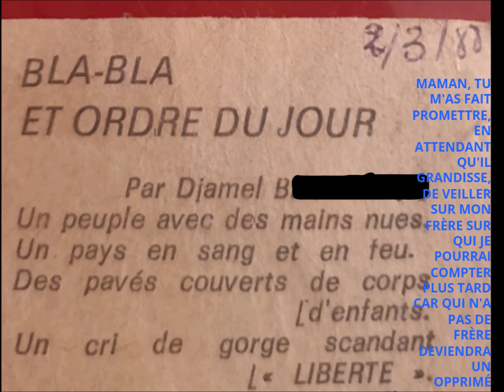PALESTINE ET ISRAËL... C'EST COMME LE JOUR ET LA NUIT, CELA NE FINIRA JAMAIS !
"Je ne comprends pas que l'on puisse caresser les rêves d'Hitler après avoir subi les sévices nazis ?"
Djamel B dit Sidi râle